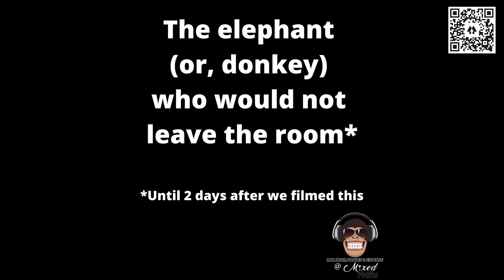Ep 42 What's Going on With American Politics in Summer 2024?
News changes so fast, Beth and Stainy can barely keep up! Listen as they discuss the GOP convention, Biden's age, and why Americans can't seem to go one day without thinking about a president.